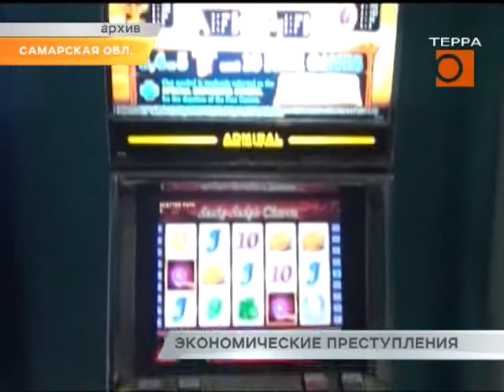Управлению по борьбе с экономическими преступлениями - 80 лет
В Самарской области в прошлом году зафиксировано около двух тысяч экономических преступлений с общим ущербом для государства на сумму свыше двух миллиардов рублей. Выросло количество фактов хищения бюджетных средств и крупных взяток. Об этом в эксклюзивном интервью корреспондентам Терры рассказал начальник регионального управления по экономической безопасности и противодействию коррупции Михаил Яркин. Сегодня 80-летний юбилей службы. Подробности - далее.